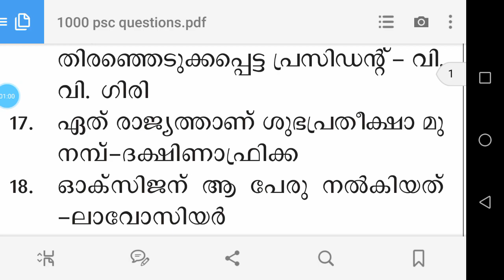Expected GK questions for Kerala PSC,Part 2